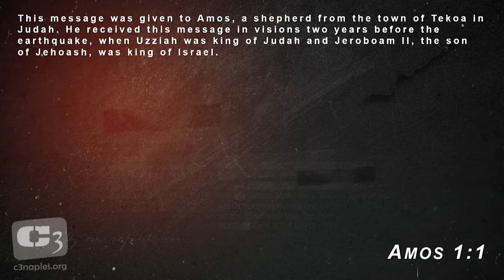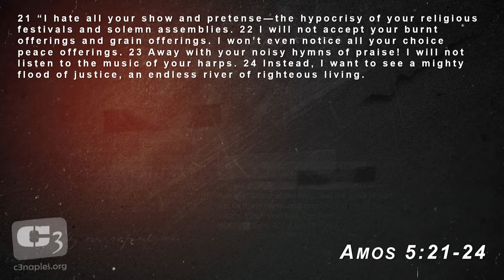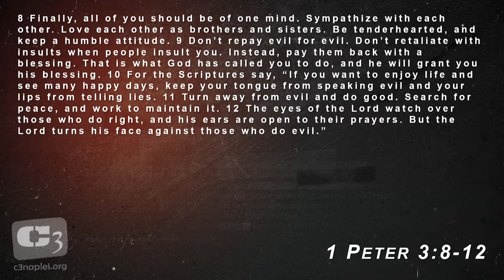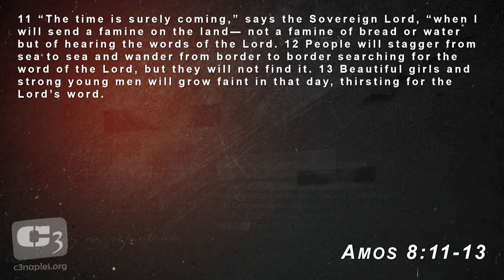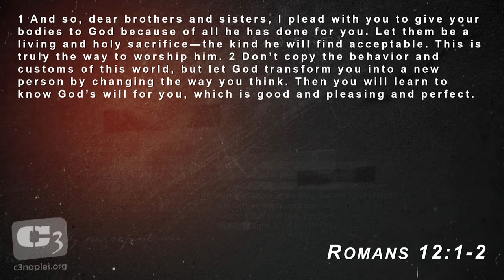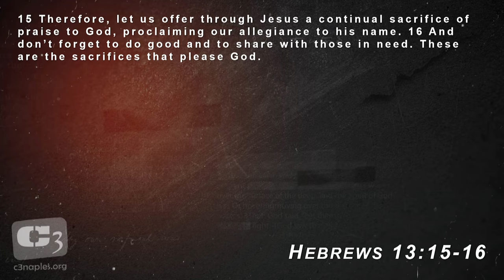What is Real Worship? Lessons From Amos with Gene Simco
A look at the book of Amos and what it is to truly worship the Lord. While it's true that we are saved by grace; it is also true that our works are our worship.